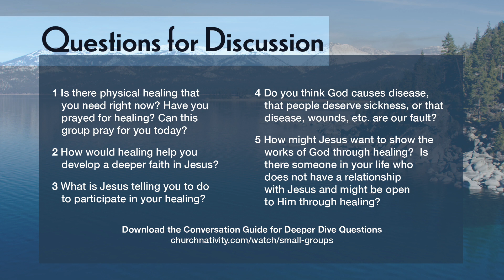Small Group Podcast | Heal | Week 5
Join us for Week 5 of our small group series “Heal.” We all have wounds in need of healing: wounds from broken relationships, wounds from insults and disappointments and attacks on our heart. We are wounded from our own personal sin, the sin of others and even attacks on our identity from the enemy.

Wounds do not make us different, they are the inevitable result of living in a fallen and broken world. Yet, we often feel embarrassed and ashamed of our wounds. We deny them to ourselves and to others.

That’s the bad news. The Good News is that Jesus came to save us. Salvation isn’t only about deliverance from sin and death, it’s about healing, health, and wholeness. Jesus comes to heal our mind and  heart, emotions and relationships, even our spirit and soul. And the Jesus who, time and again in his public ministry, literally healed the sick and infirm, still shares such miracles among us today.

In this series we’ll look at our need for healing and how we can open up our hearts and our lives so that the divine healer can set us free and draw us closer to him.